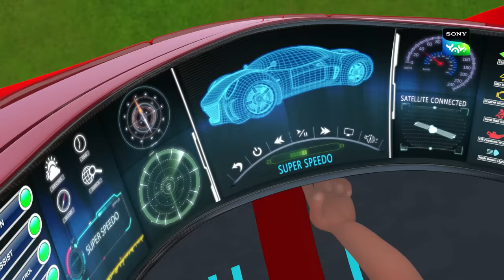कार रानी | Adventures of Kicko & Super Speedo | Moral stories for kids